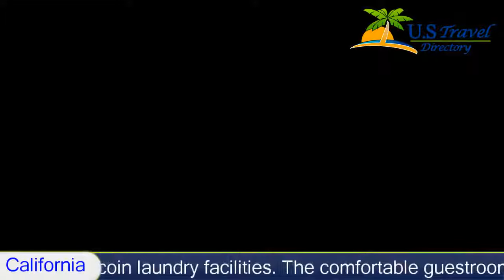Motel 6 Mammoth Lakes, Mammoth Lakes Hotels - California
Motel 6 Mammoth Lakes 2 Stars Mammoth Lakes, California Within US Travel Directory One of our top picks in Mammoth Lakes.  Ideally situated just one kilometer from the Mammoth Mountain ski area, the Motel 6 in Mammoth Lakes, California Within US Travel Directory offers clean, cozy guestrooms and modern amenities.
Motel 6 Mammoth Lakes is just minutes from the June Lake Ski Area and 5 beautiful lakes. A variety of restaurants and shops are also nearby.
Guests at the pet-friendly Mammoth Lakes Motel 6 will enjoy the heated outdoor pool and coin laundry facilities. The comfortable guestrooms feature extended cable TV and free local calls.

Hotel Location :
 Motel 6 Mammoth Lakes, 3372 Main Street CA 93546, USA